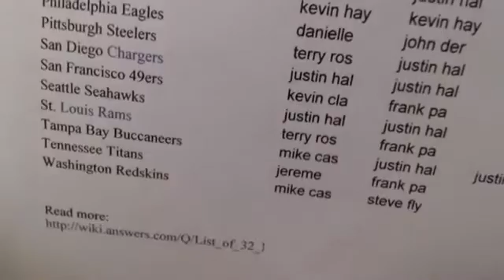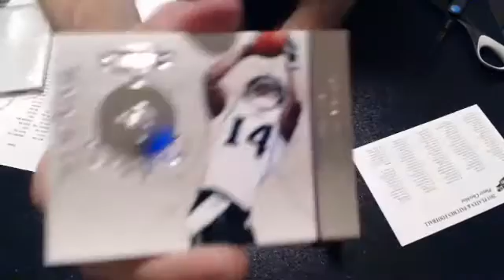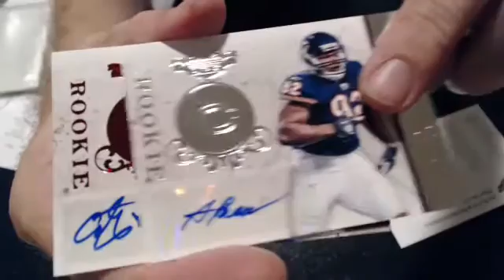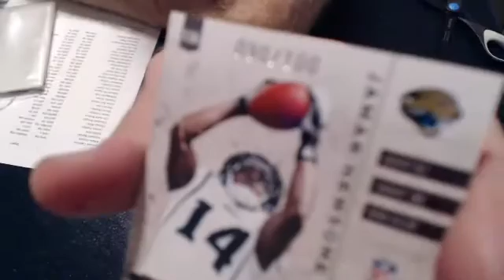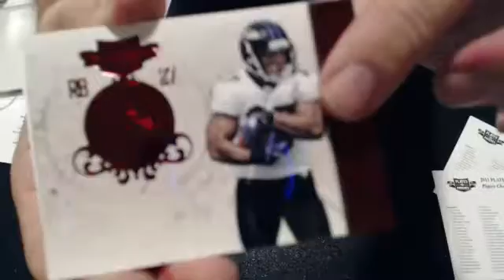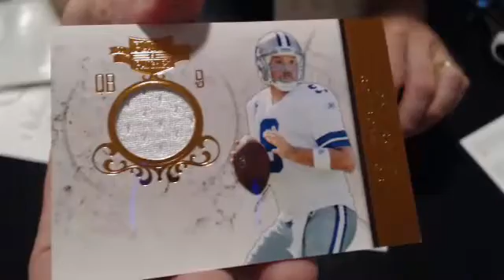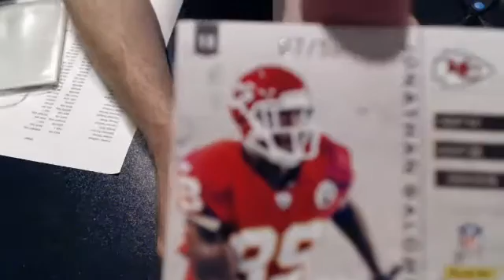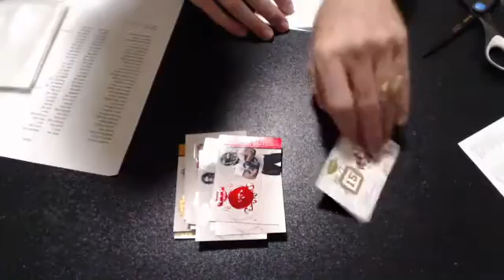plates patches pick team 2 boxes